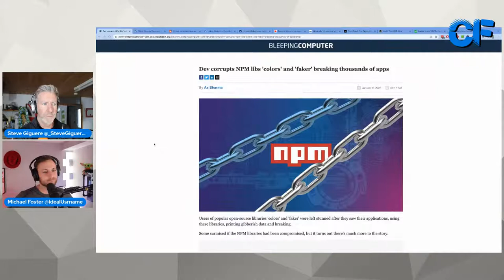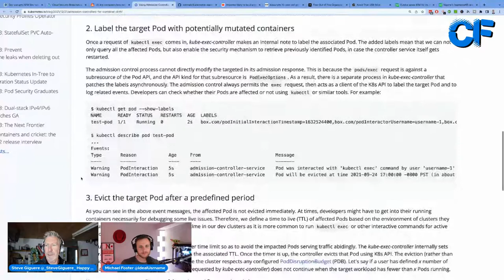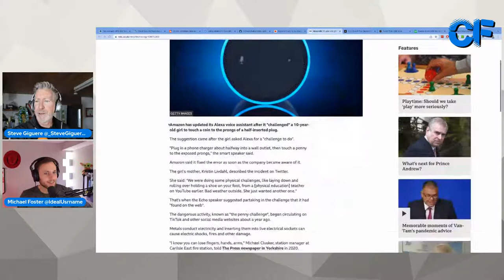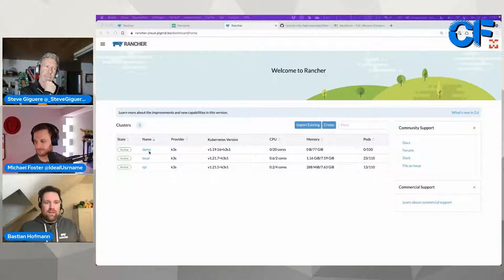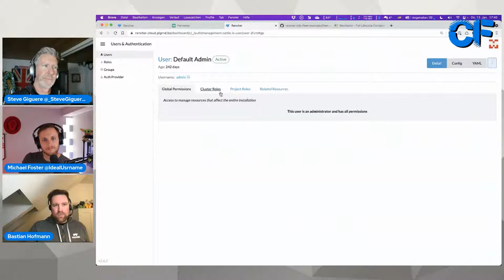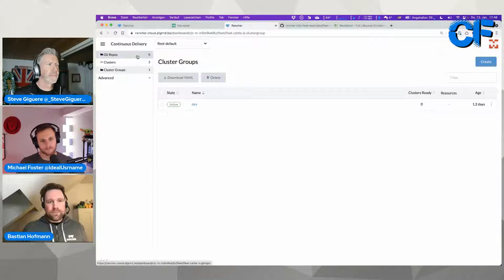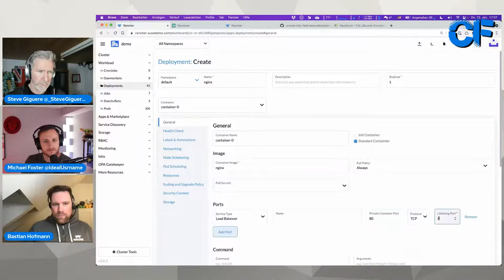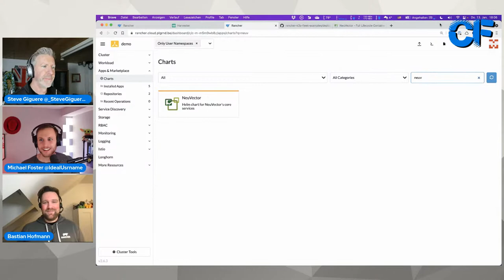Breaches 2021, USB Sticks still work, Bastian Hofmann from SUSE/Rancher - v. 1.15 - Clust3rF8ck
What is Clust3rF8ck?

A weekly Twitch live broadcast and YouTube channel by myself and Michael Foster that we’re calling a “cloud native video newsletter for an impatient world”.  Got a love/hate relationship with newsletters?  Let us do the work for you as we distill the best curated content from the week about security, Kubernetes, tech acquisitions, and some things that make you go “WTF!”... along with a weekly technical deep dive of a cloud-native technology.  Occasionally we even have special surprise guests like Bastian Hofman from Ranche/SUSE showing us the latest and greatest they have to offer.

The Show in Links...
Christophe Tafani-Dereeper - Great Resource General News
Discussion Containers Security General News
Author Corrupts his own Code in Protest General News
Admission Controllers for Container Drift! General News
Hot Tool Take on this one! WTF
Don't look at your HTML WTF
Alexa tries to kill children WTF
4 of 5 increase spending WTF
hackers still using USB? WTF
Eureka! 8M Seed Big Spender
Africa's talent finally being tapped Big Spender
About Bastian Hofmann:

Bastian is a Field Engineer at SUSE. There he focuses on Containers, Kubernetes and especially Rancher, the leading solution to manage Kubernetes clusters in multiple environments, on premise, in the cloud and at the edge.